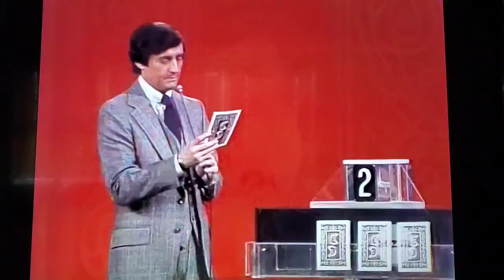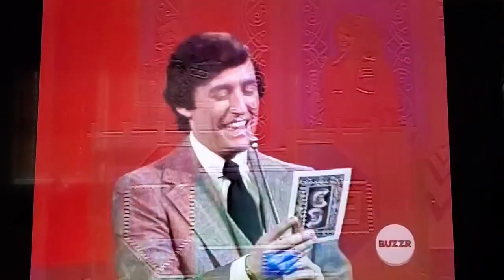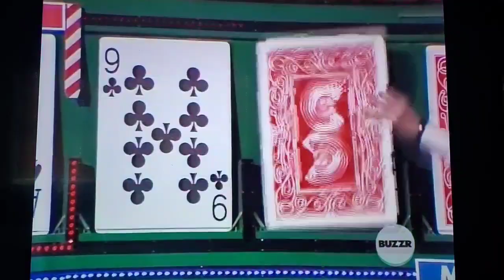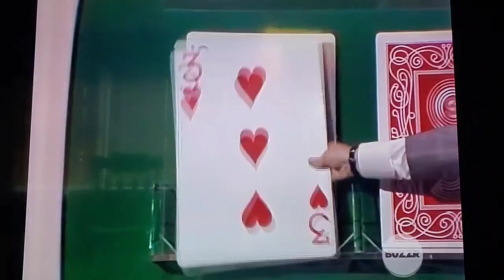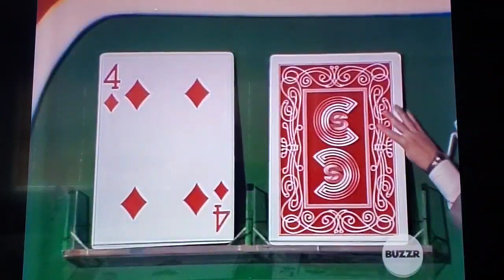Card Sharks 590